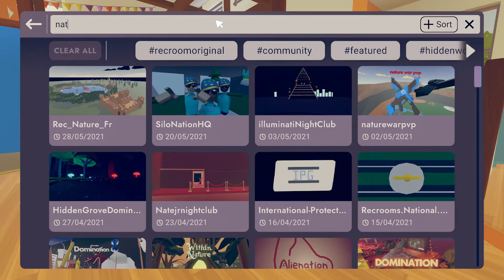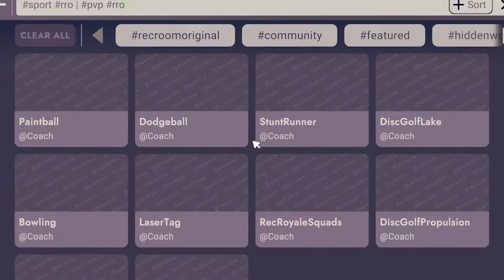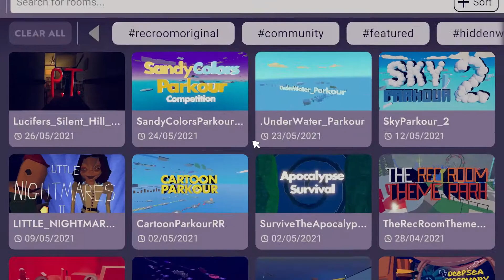Rec Room Ep 2